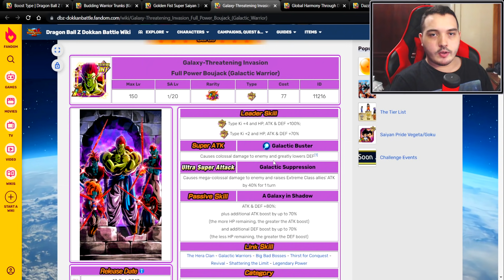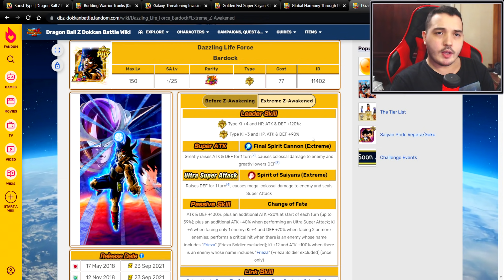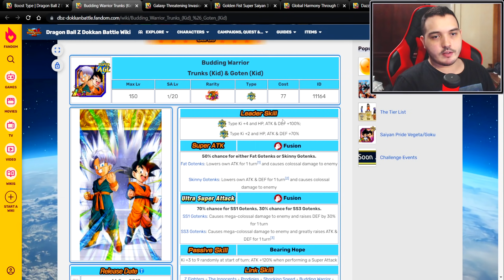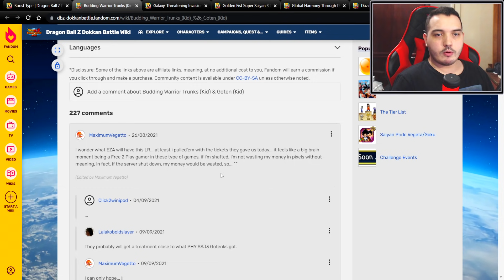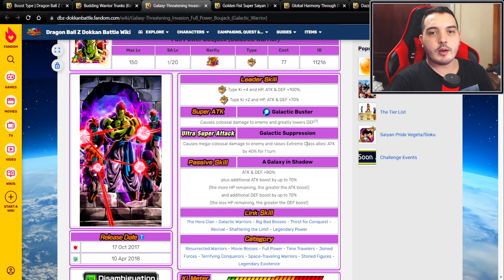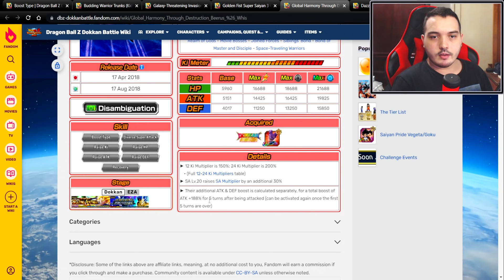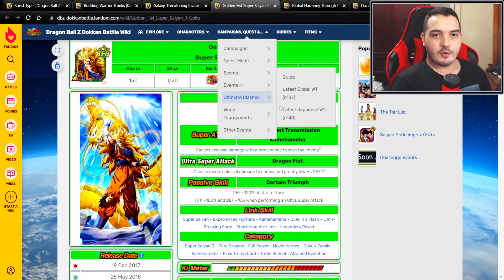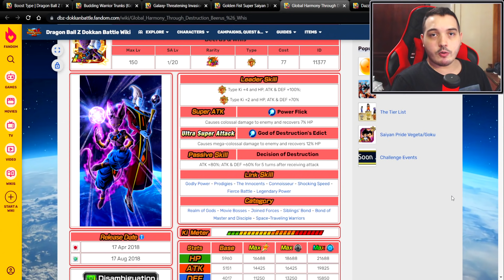Alguns LR de Summon Precisando de Extreme Z-Awaken | DBZ Dokkan Battle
Fala aí galera, no vídeo de hoje vou comentar sobre alguns cards LR que eu acredito serem merecedores de EZA, tendo em vista que já tem muito tempo que foram lançados e acabaram perdendo um pouco sua importância. Confira!